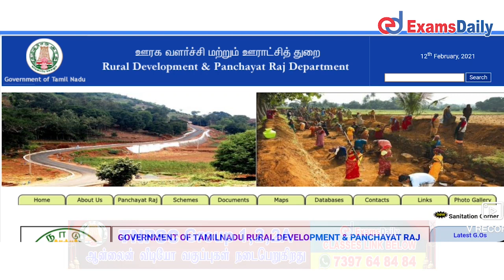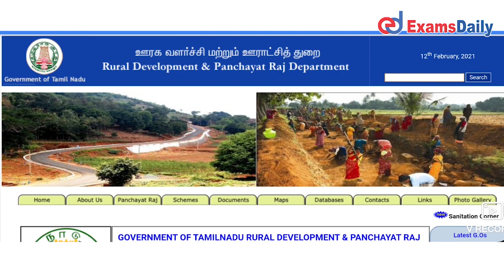TNRD 770+ Overseer பணிக்கான தேர்வு திடீரென ரத்து!! | TNRD Overseer Exam Postponed | News Tamil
Tamilnadu rural development and panchayat raj department
777 overseer exam postponed in Salem, Villupuram, neelagiri , Karur, theni, thirupathur, thanjavur, thenkasi, ariyalur districts.